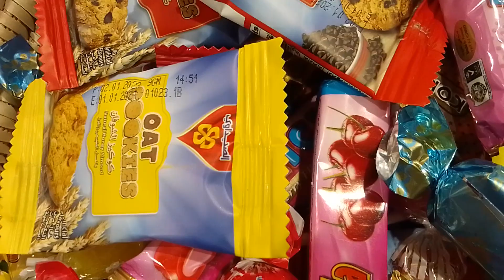Assalamo alaycom ww 14 RAMADAN KAREEM Candy kay0 jn guys for kids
ASSALAMO ALAYCOM WW.
14 RAMADAN KAREEM CANDY KAY0 JN GUYS FOR KID'S